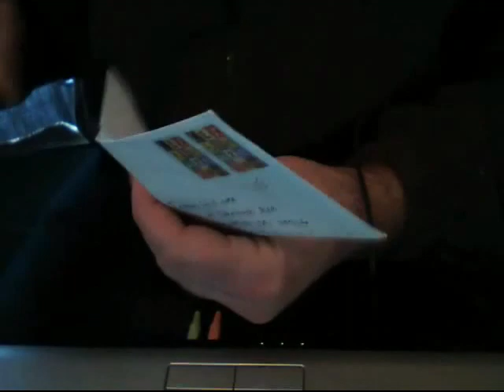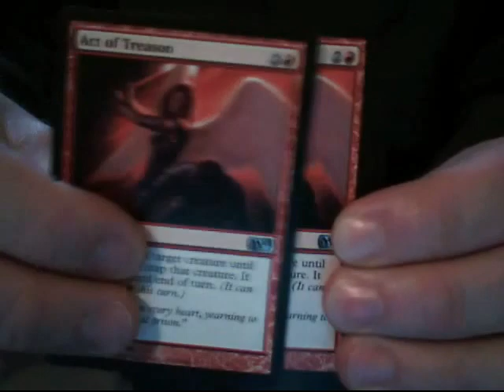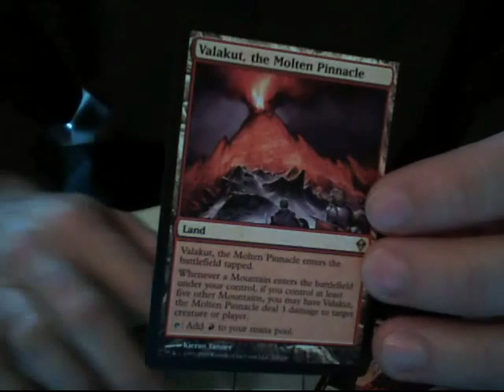Magic the Gathering trades with TreeFreak1 & PNOISE01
Safe to Trade with:
PNOISE01
TreeFreak01
magicTHEgrixis
MrMtgPlayer
JohnLuke072000
ThePhatKidd
devhead22